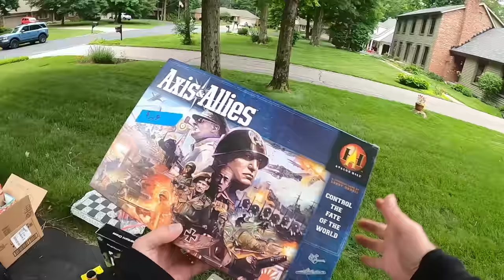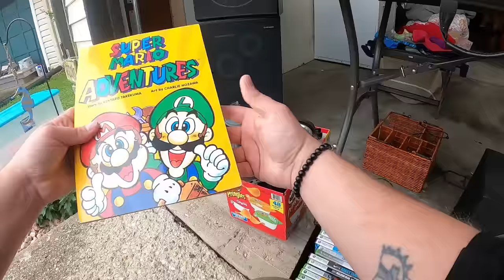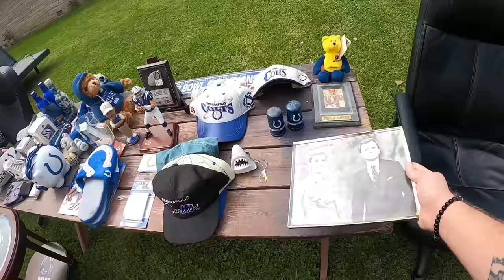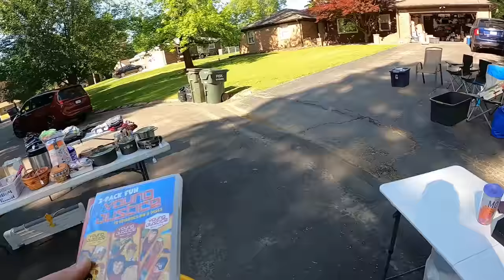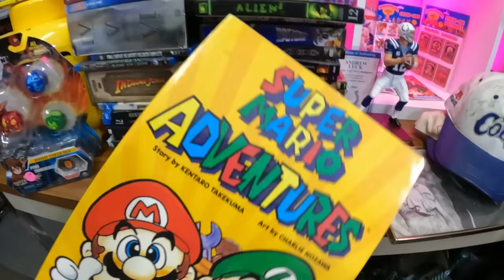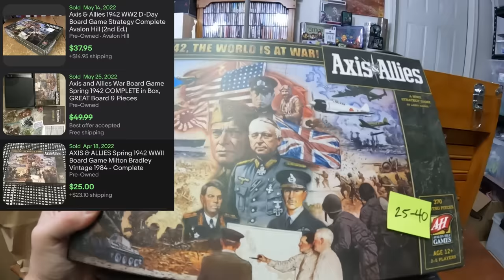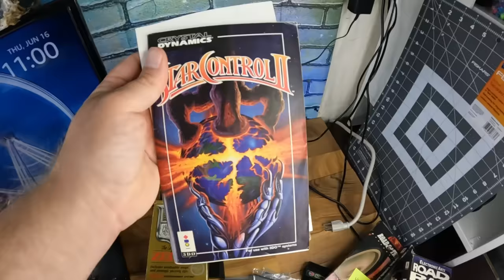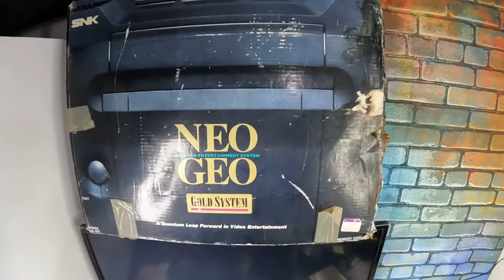VIDEO GAME FIND OF MY LIFE!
Yard Sale / Garage Sale ride along.  Join me in a treasure hunt that leads to the Video Game Find of MY LIFE!